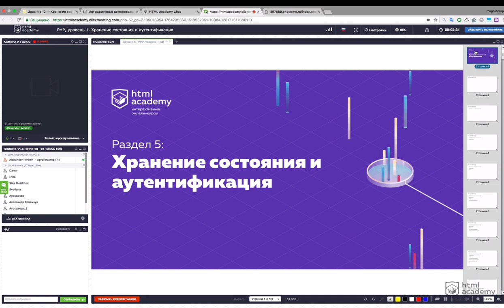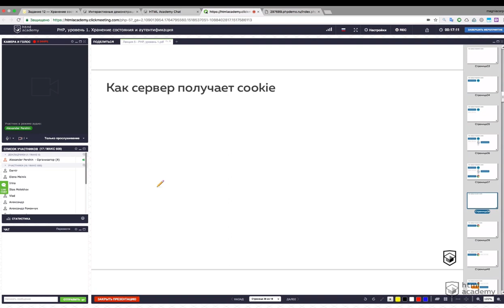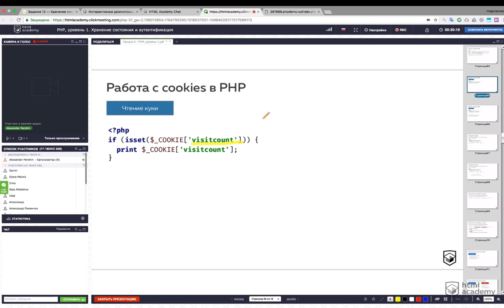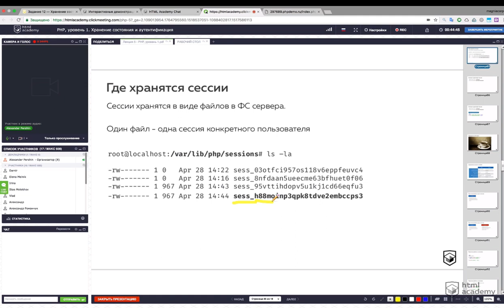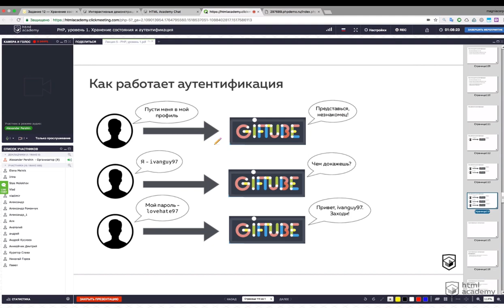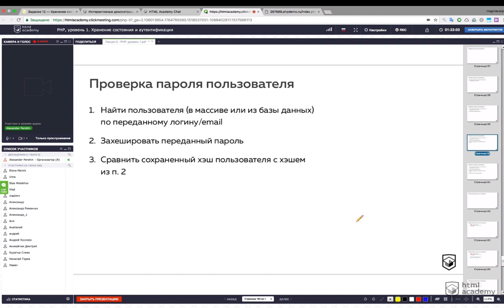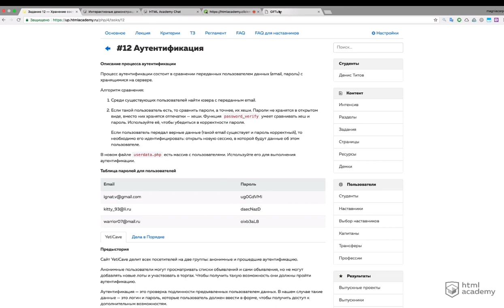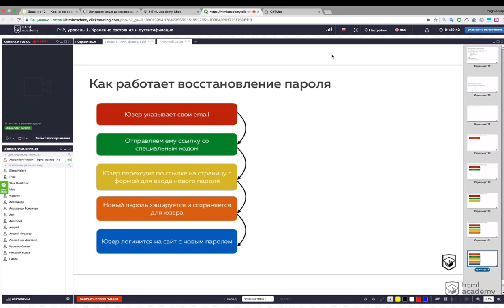05 Хранение состояния и аутентификация